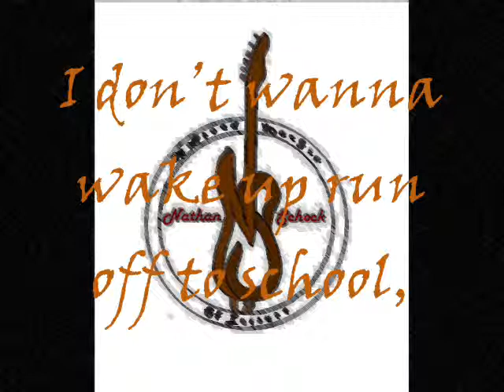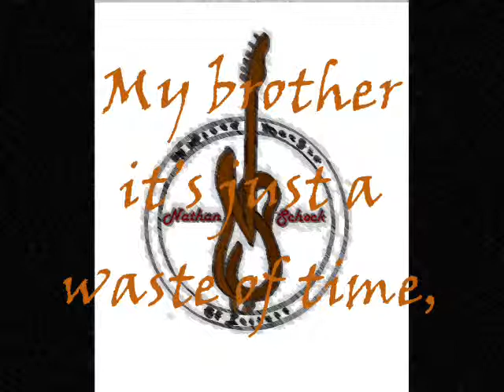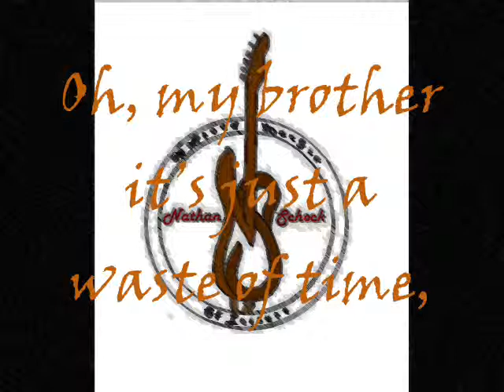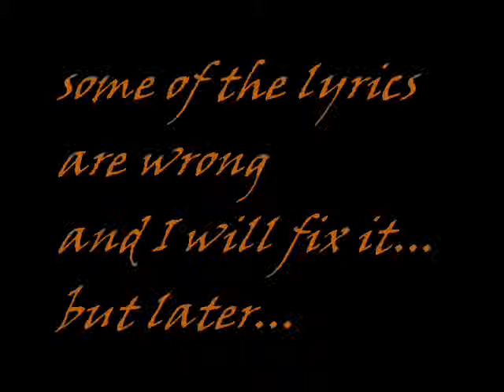Nathan Schock - Waste Of Time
-Nathan Schock- Track 7

I don't wanna wake up run off to work,
Workin' my fingers to the bone for the same ol' jerk,
Workin' for a doller just to earn a dime,
My brother it's just a waste of time,
I don't wanna wake up run off to school,
Learnin' my language from some broken down ol' fool,
Walkin' threw the door Sunday mornin' wile the church bells chime,

Just a waste of time,
Runnin' from the scene of the crime,
Tryin' to show my buddies that I'm gonna be some body,
Cause even a heart get an ach if he's blind,
Oh, my brother its just a waste of time,

I'm tired of dreamin' dreams and makin' plans,
Tryin' to make it big in this rockin' roll band,
There ain't nobody listenin' to these words I'm cryin',

Oh, my brother it's just a waste of time,

*I know some of the lyrics are wrong, I will fix them.. but later.*

A Broad Margin Of Leisure.

Produced by Nathan Schock for HuronSoundSouth
All songs BMI, ASCAP, SESAC. Used by permission.